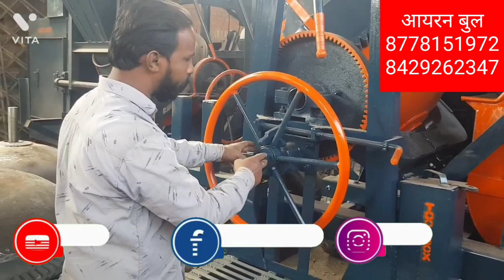संपूर्ण भारत की सबसे ज्यादा शक्तिशाली कन्क्रीट लिफ्ट मशीन// 📞 , 8429262347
दोस्तो नमस्कार ,
हमारे चैनल "माँ शारदा इंजीनियरिंग वर्क्स" ** ब्रांड : आयरन बुल ** में आपका बहुत - बहुत स्वागत है हमारे पूरे टीम का प्रयास है कि आप लोगो तक लिफ्ट मशीनो की सही जानकारी , उसके रखरखाव की जानकारी और सबसे महत्वपूर्ण यह है कि आप कम पूंजी में भी बड़ा व्यापार कैसे कर सकते है इसकी जानकारी देना है , और हमसे जुड़कर आप पूरे भारत मे अपने नेटवर्क को कैसे बड़ा कर सकते है इसकी जानकारी देना है आपसे अनुरोध है कि घर मे बेरोजगार बैठने से अच्छा है कि आप खुद का रोजगार शुरू करे और इस देश के विकास में भागीदार बने।
आपका हमारे चैनल को visit करने के लिए बहुत बहुत धन्यवाद .…...